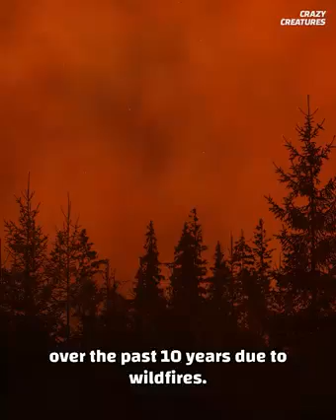"Why is it now one of nature's most effective firefighters"?